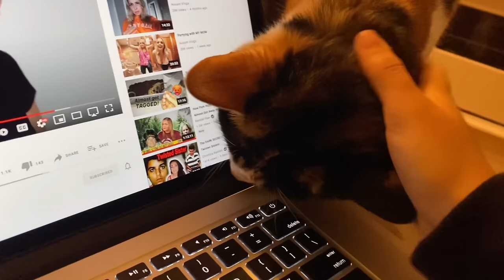Come with me to get my nails done 4 my birthday 🎂 ( nail vlog 2021 )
💛 today’s video is a nail vlog for ny birthday nails!

Add me on Snapchat 👻 - LifeAsEmilyJ

notify when i post a new video for video

❥ Thank you so much for clicking on this video (: As always i love you and have a great day!

 Puffy Paws Kitty Haven is a non-profit, no-kill cat hospice and rescue specializing in providing quality and loving care to special needs cats, and finding homes for the adoptable kitties under their care.The Haven is a cage-less, free roaming, loving foster home for special needs and unwanted kitties.Puffy Paws cares for kitties with feline leukemia, FIV, feral cats, unadoptable kitties, one eyed cats, senior kitties, kitties that do not use their litter box, abused kitties, cats with neurological disorders, and more - basically unwanted and unadoptable kitties that would be euthanized elsewhere.

If you would like to send me a letter, a gift, or anything! 📫 please write everything as you see it!

please do not feel pressured to send the me anything! Thank you guys for everything 🥺